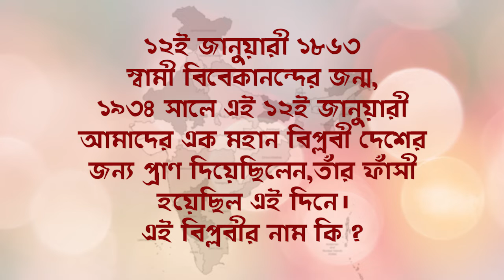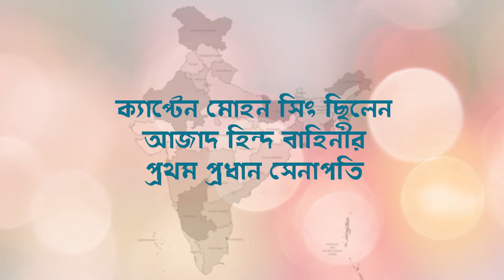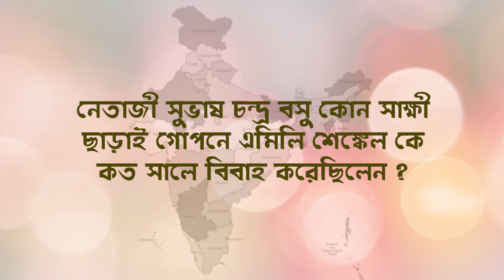Bharat amar Bharatbarsha | Episode - 76